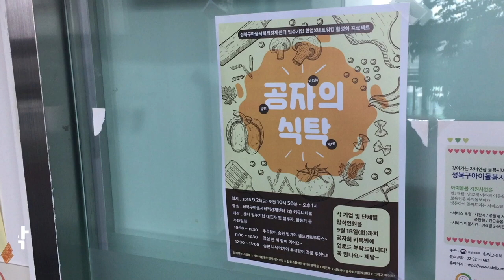[와보숑이 만난 풍경 43] 성북구 마을사회적경제센터 '공자의 식탁'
와보숑이 만난 풍경, 지난 9월 21일 성북구 마을사회적경제센터에서 한 '공자의 식탁' 행사 현장을 취재했습니다.

촬영협조 - 성북구 마을사회적경제센터